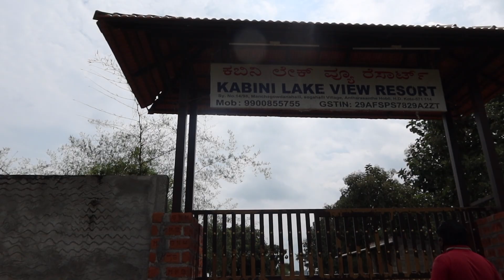Spotted TWO wild elephants in the nagarhole forest!! Kabini lake view resort KABINI SERIES EP 1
Hey guys,
I'm Vandita and I love capturing my life and putting it for the world to watch it. You can find videos related to travel, lifestyle, beauty and hauls on my channel.
I thrive to keep my videos as true to my personality and I hope it can bring a smile on your face.
I LOVE EACH ONE OF Y'ALL AND I AM TRULY GRATEFU.